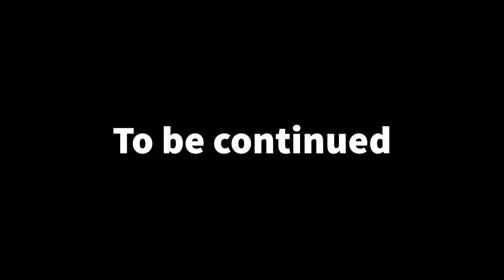How to Start a New City in Cities Skylines - Planning and Designing the Layout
In this video, I’m going to show you how to start a new city in Cities Skylines, a popular city-building simulation game. I’m going to use a new style of layout and design that I think will make the city look beautiful and huge. I’ll  share some tips and tricks that might help you in your own projects. This is the first episode of a series where I’ll try to create a mega city with a unique style. I hope you enjoy watching and learning from my gameplay.

Part 1 - How to Start a New City in Cities Skylines  - Planning and Designing the Layout